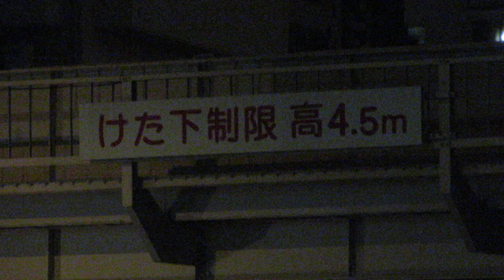けた下制限高4.5mの看板 夜間点滅表示 アパホテル大阪天満付近